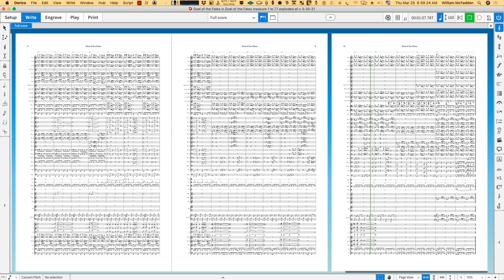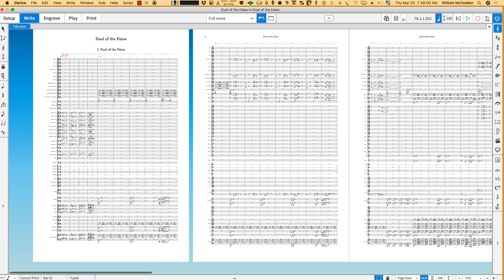Dual of the Fates - Mockup and Intro for Analysis